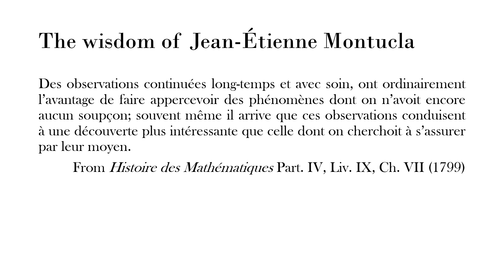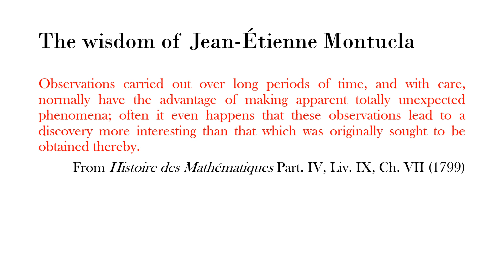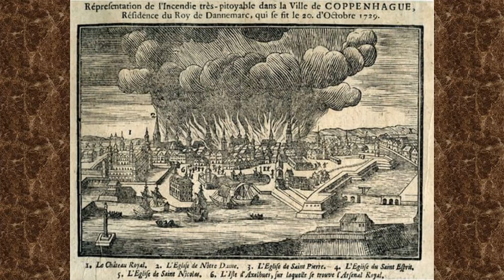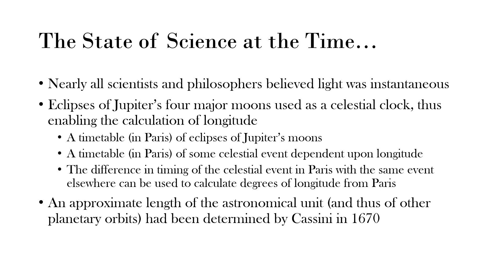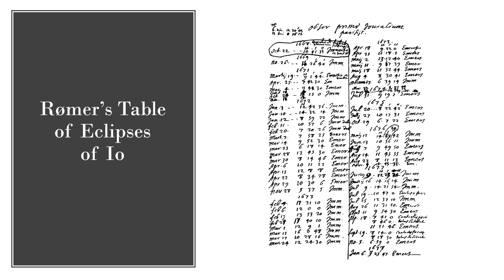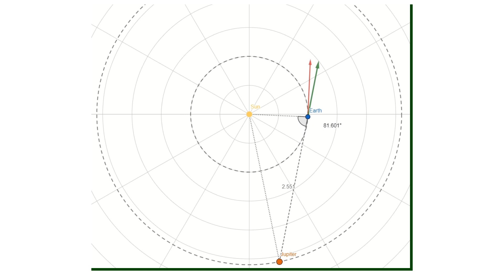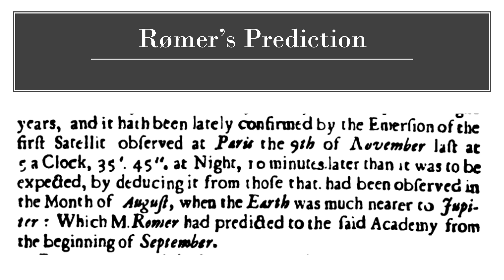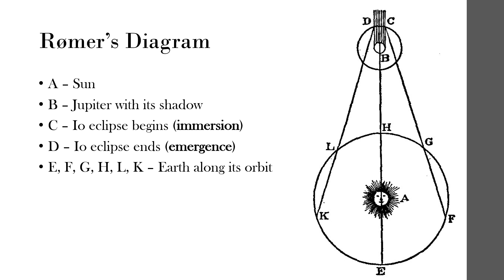Realistically Speaking: Ole Rømer and the Speed of Light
A recorded powerpoint presentation I'm working on, to be presented (live) to the Amateur Astronomers' Association of Princeton (AAAP).

Comments welcome, of course!